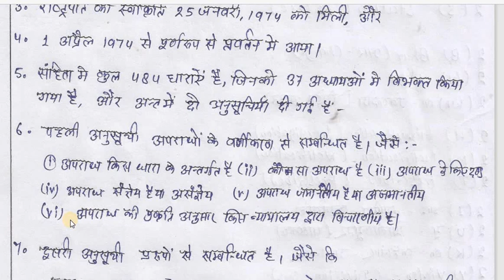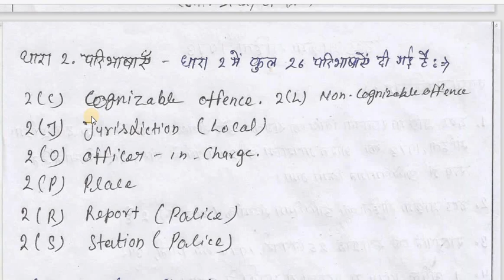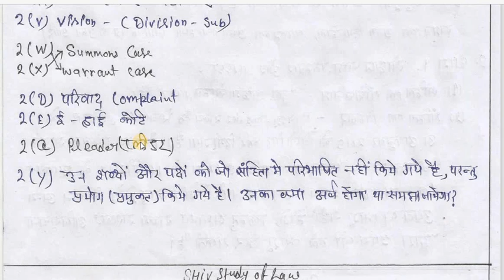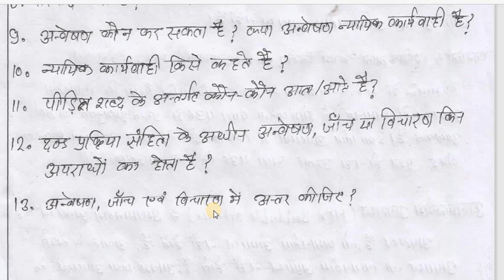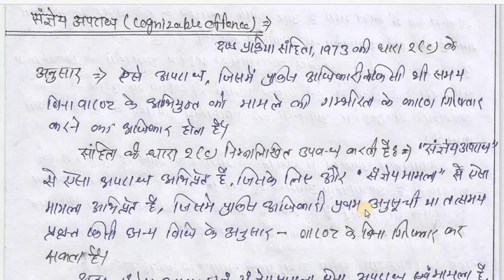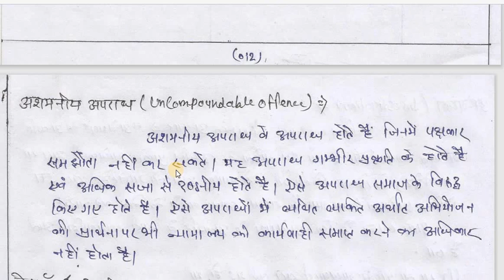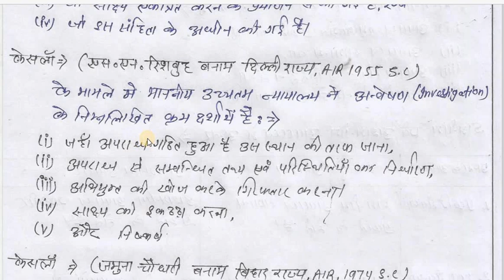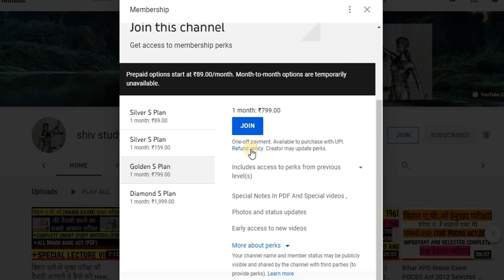Cr.p.c For Mains Exam //Classification of Offence //deference's /दण्ड प्रिक्रिया संहिता 1973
सिविल प्रक्रिया संहिता 1908 के आदेशों नियमों और उपचार सरल भाषा में एक ही नजर में

भारत की राजव्यवस्था (संविधान ) दो गुना फायदा GK & law प्रश्नपत्र एक साथ तैयार बिहार एपीओ के लिए

Rules:- "इस चैनल पर अपलोड विडियो में दिए गए तथ्यों में अघतन संसोधनों को समलित कर त्रुटि रहित तथ्यों को  उपलब्ध कराने का भरसक प्रयास किया गया है, यदि फिर भी किसी प्रकार की त्रुटि रह जाती है तो इसके लिए टाइपिस्ट , creators , टीचर्स , दाई नहीं होंगे "